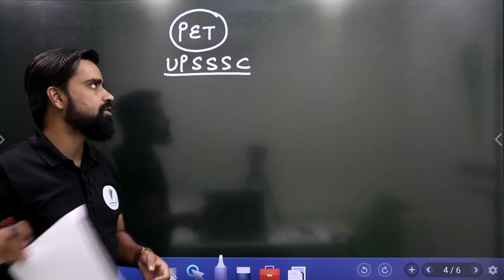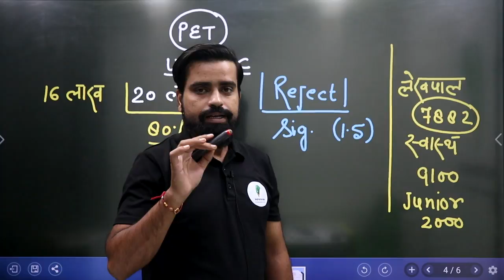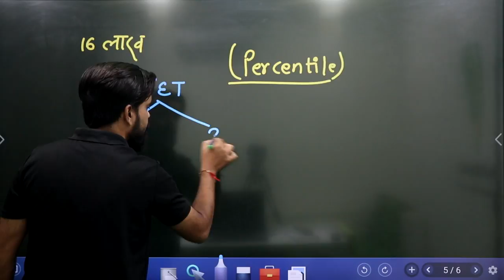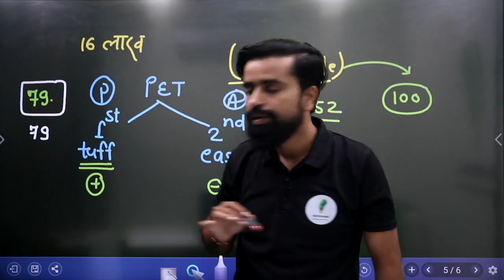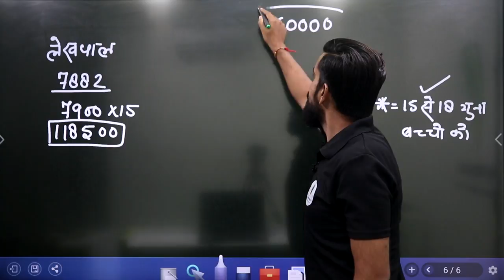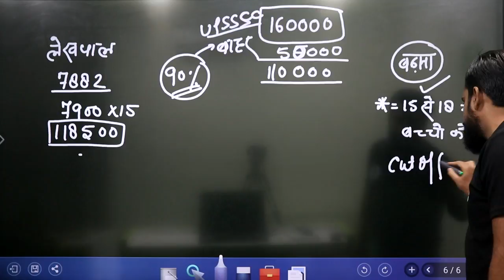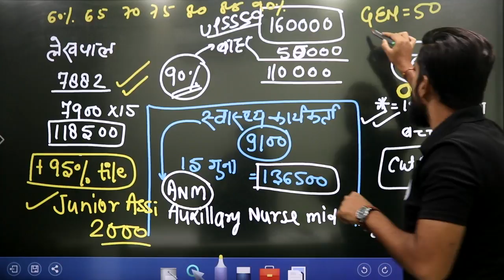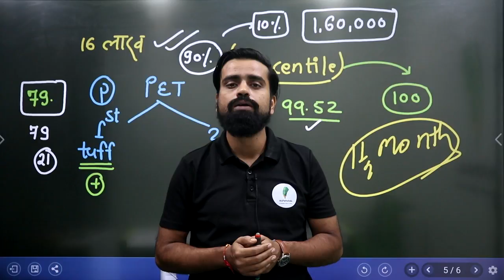PET result के बाद अब आगे क्या ? || Percentile क्या है || safe percentile से क्या होगा पूरी जानकारी